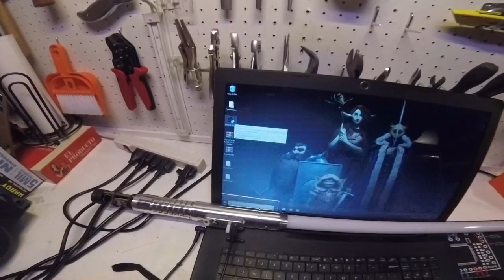Building a CFX Neopixel Lightsaber - Episode IX: The RICE of Skywalker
This last episode is a brief introduction to RICE, the program used for fine-tuning the settings on your CFX-powered lightsaber. I show how to install the USB drivers, connect the saber, and edit some of the preferences.

This video only shows a tiny fraction of what RICE can do. I recommend you play around with it for a long while to get an idea of what all the settings do.